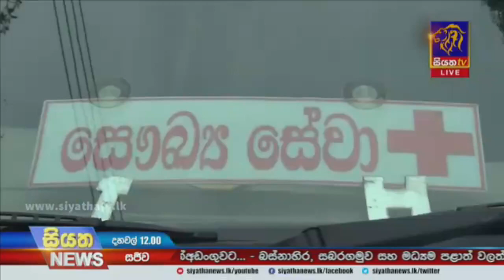කොවිඩ් රෝග ලක්ෂණ සහිතව රෝහල් ගතවන රෝගීන් ගණන ඉහළට | Siyatha News